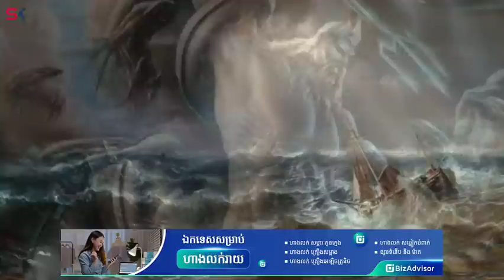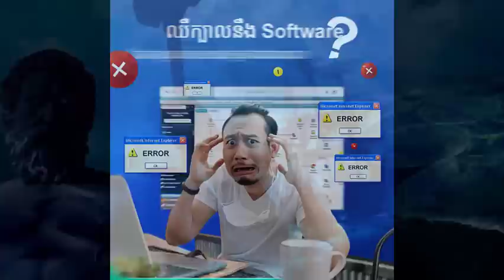ប្រវត្តិអាទិទេពសមុទ្រ ផូសៃដុន (Poseidon) ក្នុងទេវកថាក្រិច